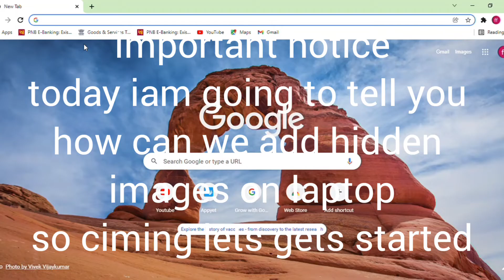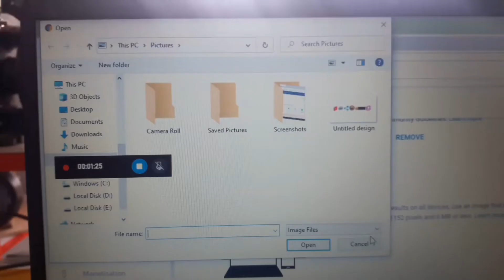How To Add A Professional Banner For Youtube Channel | Only 5 mins @Crazy digital tech Terning #333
How To Add Channel Banner On YouTube Channel || YouTube Banner Kaise Lagaye | Cover Photo On YouTube

. VIDEO ABOUT
Hello Guys 🙏
Is Video Me Bataya Hu Channel Banner Kaise Add Karte Hai..

. YOUTUBE SEARCHING LIST.
1. how to add channel banner on youtube channel.
2. how to add channel art on youtube channel.
3. how to add channel cover photo on youtube channel.
4. how to add channel banner on youtube channel 2020.
5. channel banner kaise add kare.
6. channel art kaise add kare.
7. cover photo kaise add kare youtube.
8. how to change youtube channel banner.
9. how to change youtube channel art.
10. how to change youtube channel cover photo.
11. youtube channel me banner kaise add kare.
12. youtube channel me art kaise add kare.
13. youtube channel me banner kaise lagaya.

1. My Phone =
2. My MIC =
3. My Tripod =
4. My Studio Black Screen =
5. My Studio Light =
6. Vlog Tripod =
7. My Studio Green =

..CREDIT..